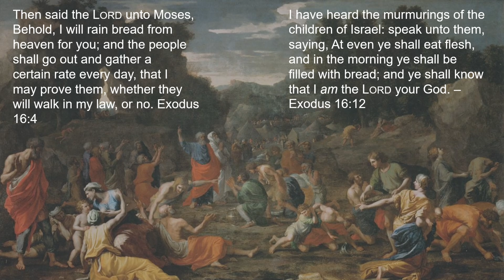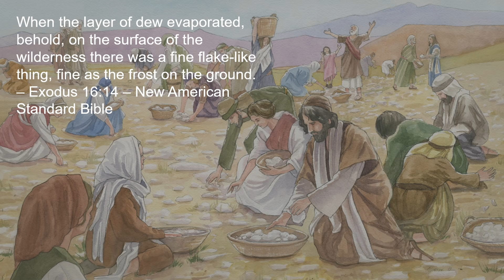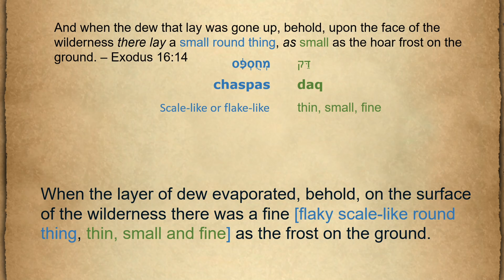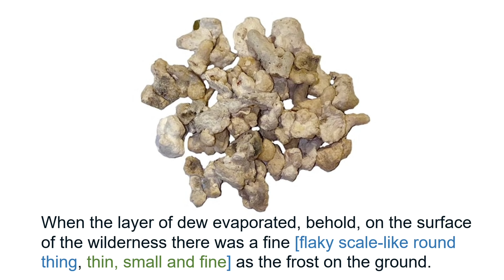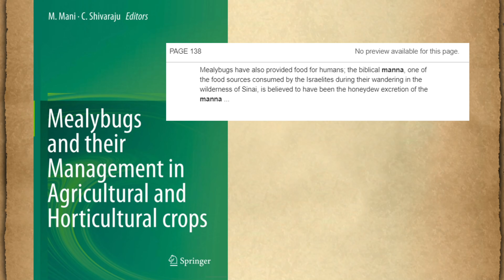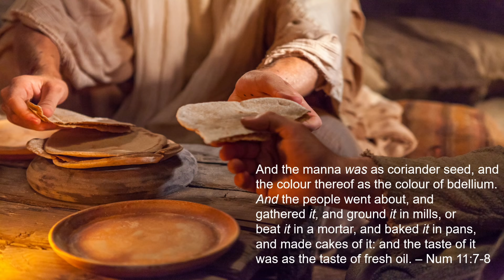Manna - What the Heaven was it?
The story of the Israelites being freed from the bondage of the Egyptians is one of the greatest stories ever told.  Once they had crossed through the Red Sea on dry ground the Israelites had a series of trials and challenges that left them wondering if God was going to leave them to die in the desert.  But God heard their pleadings for food and in one of the best known stories in the bible, manna rained down from heaven to feed the Israelites every day for 40 years.  But what was Manna really?  Do we know?  This video explains the true origins of manna and how God gave this miracle to the Israelites.